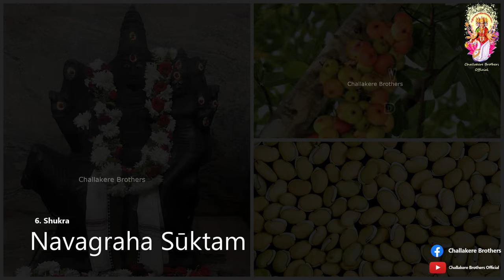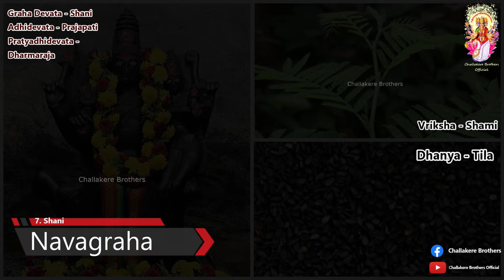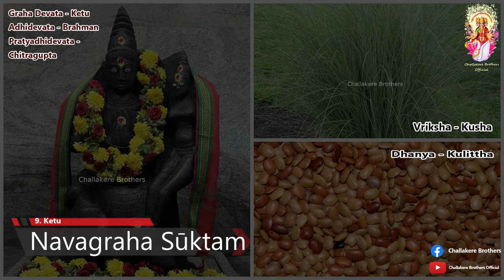Navagraha - Vastu - Dikpalaka Mantraha | Challakere Brothers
Navagraha - Vastu - Dikpalaka Mantraha by Challakere Brothers

The Navagraha Suktam, found in the Krishna Yajurveda, comprises mantras dedicated to the Navagrahas, the nine celestial bodies in the Indian System of Astrology, each mantra being divided into three sections. The first section venerates the Graha Devata, representing the material planet symbolising the Devata. The Adhi Devata, the deity embodying the Graha and its governing force, and the Pratyadhi Devata, believed to alleviate obstacles in one's life with the assistance of the Adhi Devata, paving the way for positivity.

Though primarily aimed at harnessing the energies of the nine Grahas defined in Vedic lore, the hymns predominantly invoke Indra and Agni.

The Mrityunjaya Mantra praises Lord Rudra as the conqueror of death, offering strength and courage to uphold Dharma and attain liberation. Ayushya Mantra, invoking blessings for a longer lifespan free from suffering, guides one on the path of Dharma. Both of these Mantras are believed to protect from untimely death, health issues, and increase lifespan.
Vastu refers to harmonious energies in a dwelling, and its mantra enhances positivity and spiritual well-being.

The Ashtadikpalaka Mantra outlines the deities guarding the eight directions and their respective roles: Indra (East - Rain and Thunder), Agni (South East - Fire & Energy), Yama (South - Dharma and Death), Nirrti (South West - Courage and Protection), Varuna (West - Water), Vayu (North West - Wind), Soma (North - Beauty), Ishana (North East - Divinity and Order).
The Sadgunya Devatas, including Durga, Ganapati, and others, support in removing obstacles from one's spiritual practice, enabling focus on deeds for better results. They act as Pratyadhi Devatas aiding in one's sadhana to remove obstacles and attain better results.

We are grateful to the administration of Sri Mallikarjuna temple, Basavanagudi for their support in obtaining the pictures of Navagraha Devatas.

Rendered by : Śrī M. S. Venugopal, Śrī M. S. Sreenivasan
Sincere thanks to : Sri N. Prabhakar and Sri H.N. Pranavasagar, Students of Trayee Veda Vidyalaya Recording assistance : Students of Trayee Veda Vidyalaya
Video Assistance: Smt. Meera Krishnaswamy, Sri. Krishnaswamy  Kum. Shreeraksha Sreenivasan, Sri. Sandeep Mattuga, Sri Pushkar Parthakudi, Sri Aravind Koratagere
Description Sourcing: Sri. Bharath Kallur
Recorded at : Aravind Studios, Bangalore